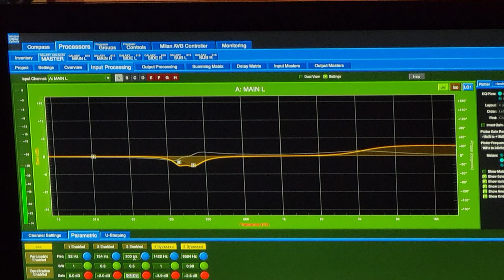Billy Set 1 6/15/22 Rose Music Center